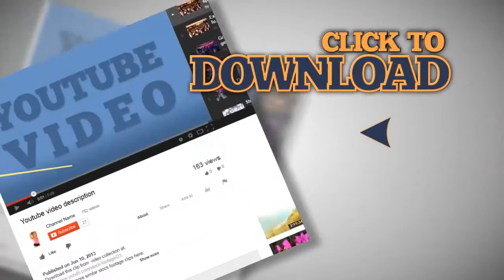Money down the drain. Stock Footage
This is a preview quality. Get access to high quality stock media Our channel is created to help you search among the best stock footages of the world. Every video is picked up manually by professional editors. So we really know what you need for editing. Use your Skrill Moneybookers account to pay for goods, send and receive money all over the world! Stock Footage